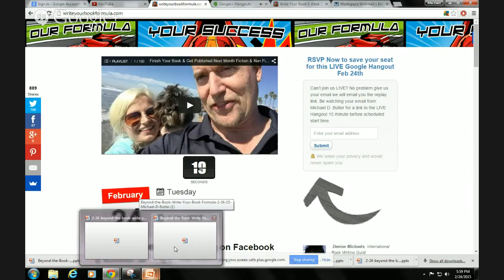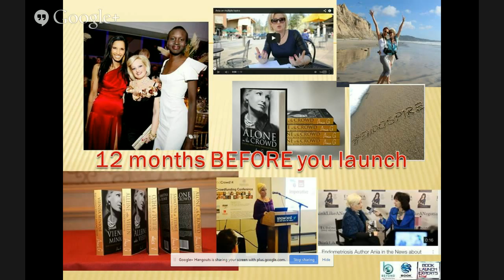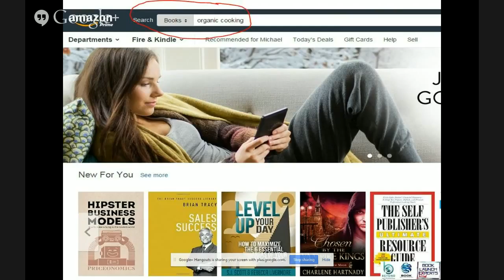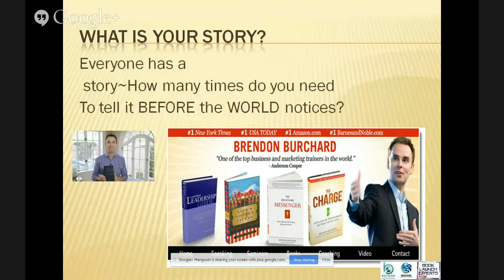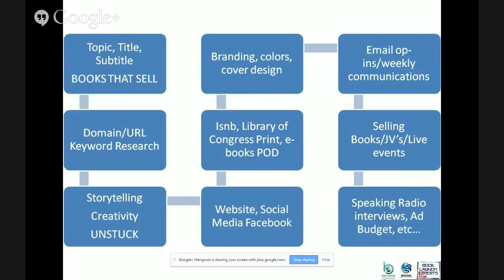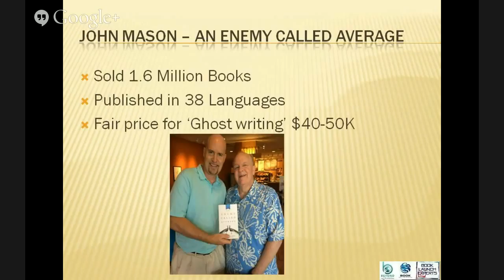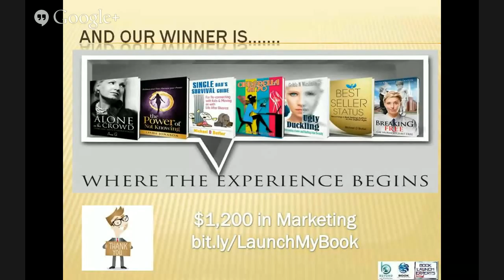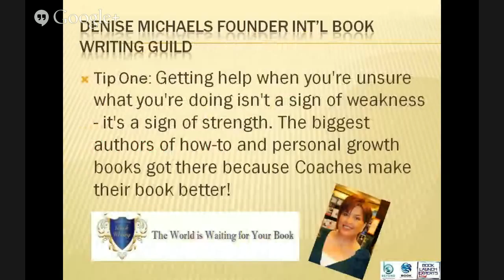Write Your Book Formula 1 on 1 Coaching - REPLAY WEBINAR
Michael D. Butler & Author Ania Go host Write Your Book Formula

Beyond the Book - Write Your Book Formula. Write, Publish and Go Best Seller in 60 Days! 60 Day Master Mind for new authors.

So you are an author and you have FINALLY finished your book? In this video Spencer finally gets his book out to the world! You can too!

The Internet has changed the Publishing Industry forever. The sad fact is, most authors sell fewer than 500 copies of their book.

we help connect you with book reviewers, book bloggers and book buyers Online 24/7 for a full 12 months before your book launches. By leveraging your keywords on all Social Media platforms we make it easy for your readers to find you and buy you!

So you have a great idea and you want to get your book to the world?
It has never been easier to get your book into the hands of readers worldwide.
Why do you want to write a book? Gain Credibility? Attract more Customers? Be Seen as an Expert?

If writing a book sounds like a good idea but you don’t know where to start – we can help
At BEYOND PUBLISHING we help authors finish their books and build their platforms.
BeyondPublishing.net

BeyondPublishing.Co Where the Experience Begins

Michael D. Butler Book Launch Expert & Publisher BEYOND PUBLISHING

Book Launch Strategy for New Authors

Authors - why do you want to write a book?
To establish credibility? Generate more leads for your business?

Are you wanting to write a book?

In this video we show:

-How the publishing Industry has changed.
-How the Internet has leveled the playing field for all new authors
-Authors who leverage social media and the Internet early will win big!